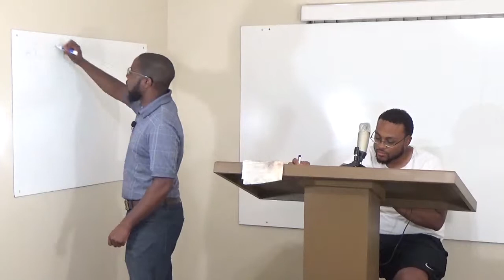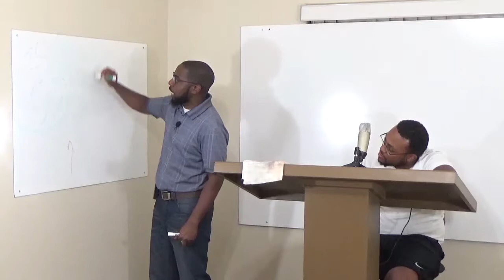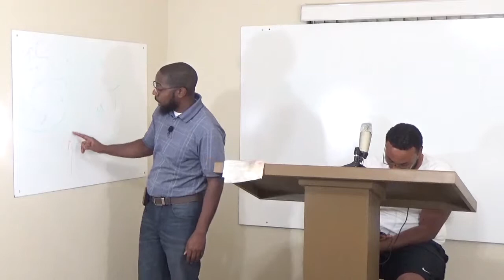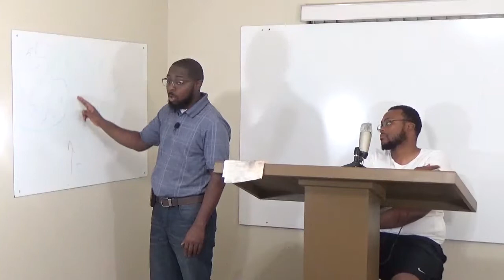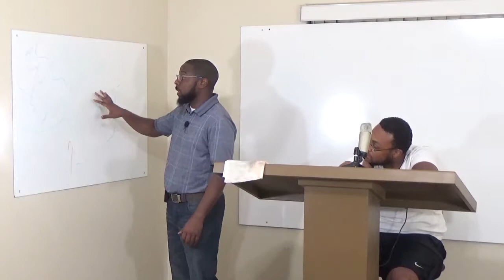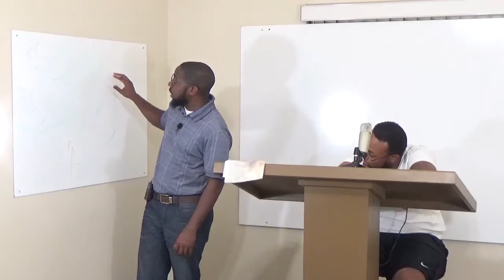The Work Of Men's Hands, Wood And Stone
The reading for this Sabbath: John 7:14-17 // Deuteronomy 23:3-7 // Deuteronomy 3:11-19 // Leviticus 19:26 // Deuteronomy 4:19-33 // Romans 3:1-2 // Deuteronomy 4:33-49